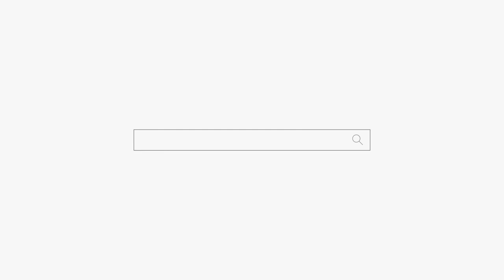여자는 누구든 XX 많은 남자를 좋아한다! 용군TV 서천사 (일산점집 은평구점집 유명한점집 용한점집)